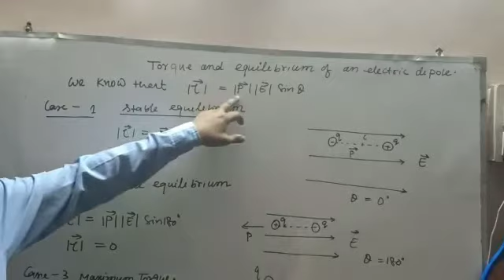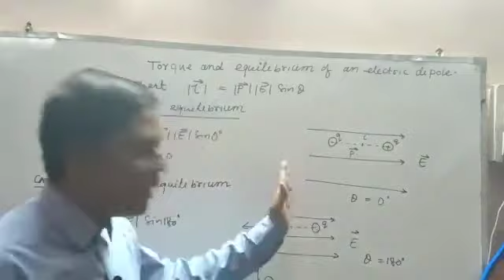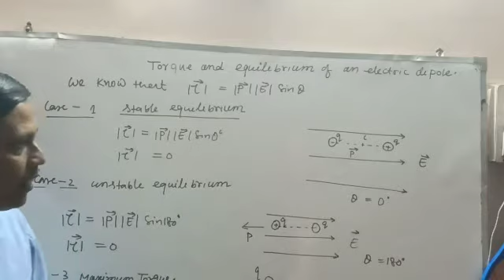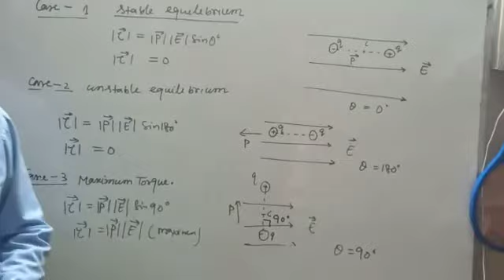Torque and equilibrium in the uniform electric field.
It is an important case study to explain the stable equilibrium and unstable equilibrium and different type of numerical solve using this formula.